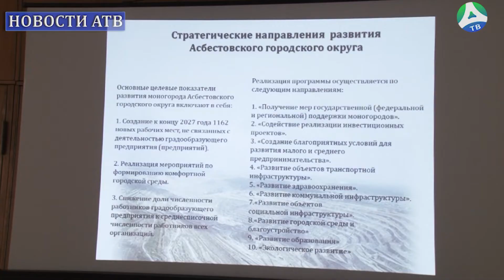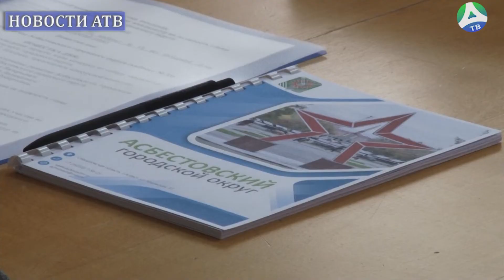2022-07-19 Конкурс на замещения должности главы АГО